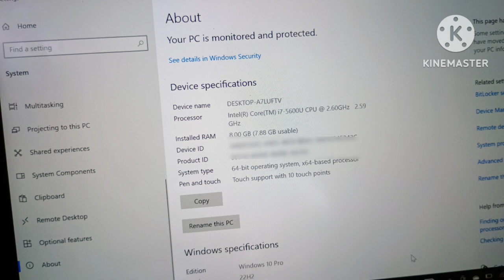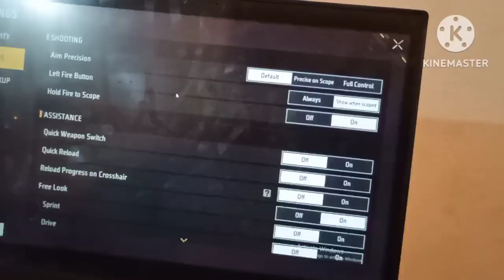Can My Laptop Run Gta 5 | Minecraft And Free Fire